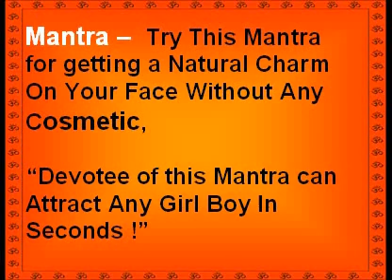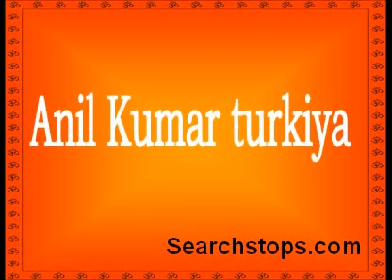Kaam Dev Beauty Mantra for Seductive Looks And Charming Body